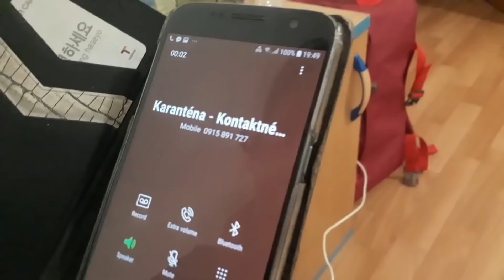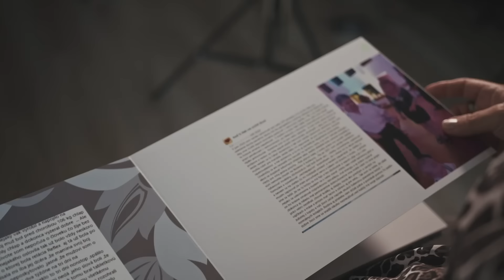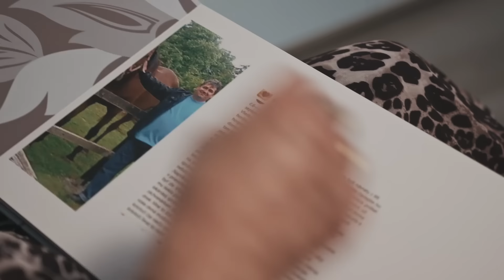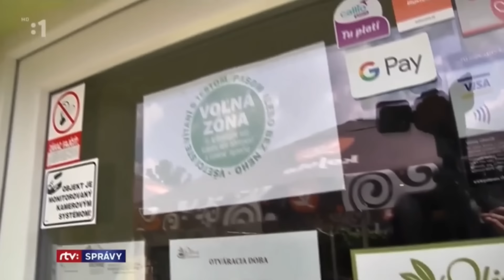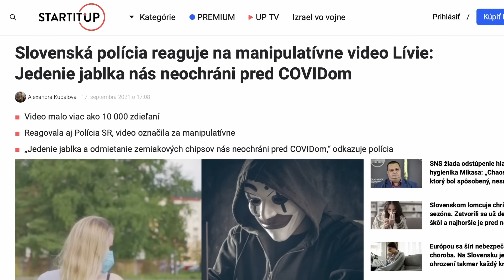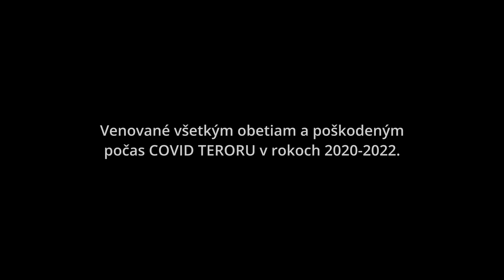HEREDOŠ: Žiadame vyšetriť Matovičove zločiny z rokov 2020 - 2022!